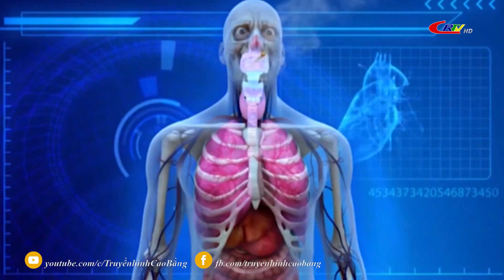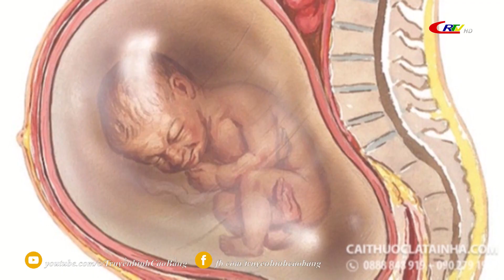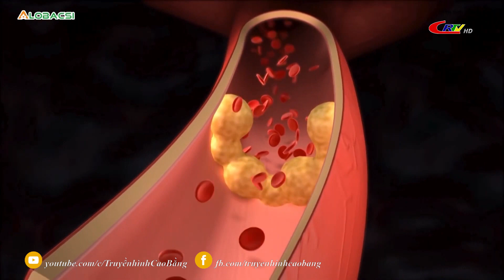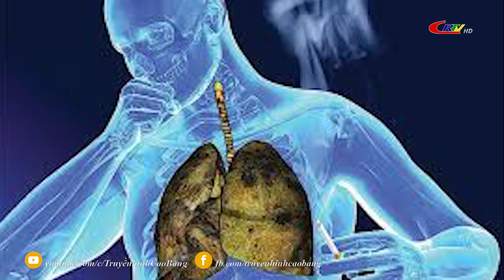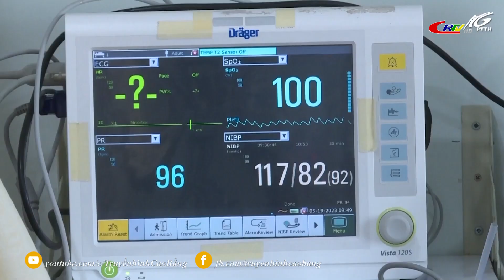Thầy thuốc của bạn: Thuốc lá và những tác hại của thuốc lá đối với sức khỏe của con người